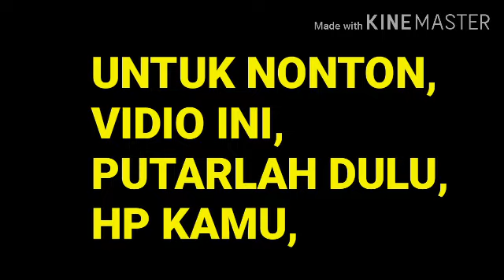AKU MENEMUKAN POHON PISANG AJAIB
APAKAH INI AKAN ADA PERTANDA BAIK UNTUK KEBAIKAN DI NKRI TERCINTA...?
Pohon pisang ajaib...
Wallohu a'lam bis showab...
Semoga bermanfaat...